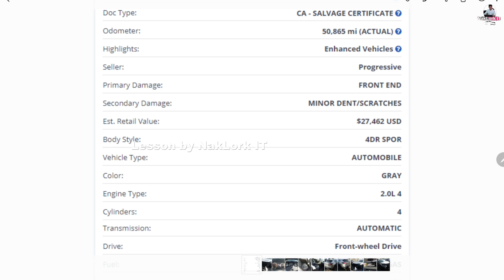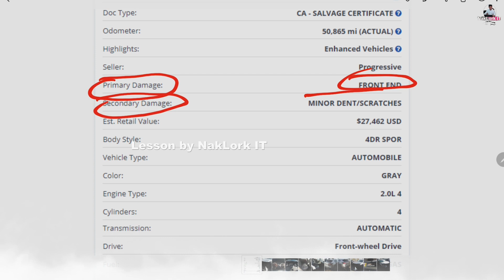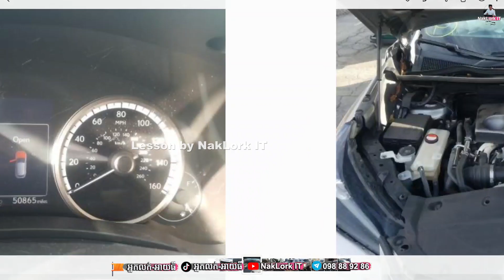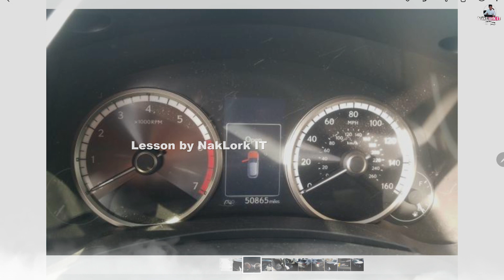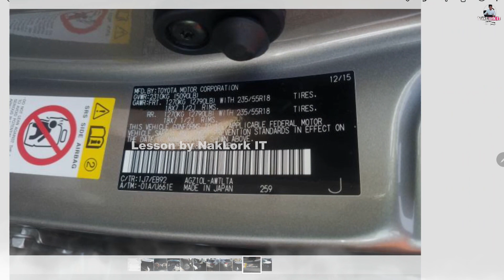សំណាង់អ្នកលក់ តែស៊យអ្នកទិញ 😁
✍️ផ្តល់នូវចំនេះដឹង អំពីការប្រើប្រាស់រថយន្ត ពិសោធន៍ជាក់ស្តែងនៃការប្រើប្រាស់រថយន្តក្នុងទីផ្សាកម្ពុជា  ​
បងប្អូនអាចចូលរួមក្រុម telegram របស់អ្នកលក់-អាយធី
1. ABA Account:  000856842 / Mou Monyrothana
2. Acleda Tean Cheat: 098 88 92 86 / Mou Monyrothana
សេវាកម្មអូតូមើលប្រវត្តិន៍ឡាន/Autocheck
🔹 IT-Autocheck &ទំនុកចិត្ត100%
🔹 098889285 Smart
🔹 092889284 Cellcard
🔹 ជៀសវាងទិញប៉ះឡានមិនល្អ/ទំនុកចិត្ត១០០%
🔹 សូមប្រើសេវា អាយធី អូតូឆេក "IT-Autocheck"
ប្រធានបទផ្សេងៗ/other content
Material:
1. iPhone 11 Pro Max
2. PC/2080/32GB
3. Sony A6400
4. Go pro 8
5. IT-Studio